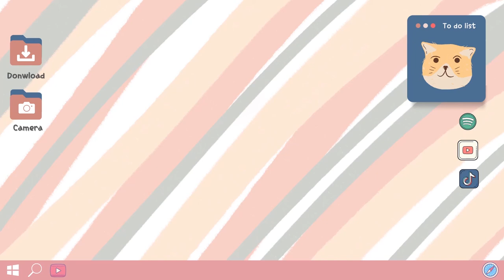HELLO! || VLOG-CAT EPS 3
📷 : Canon
My name is syifa Who just having fun here on youtube. i vlog about travelling, family, school, food and  simple productivity habits. I hope to inspire you to live your best life with actionable tips and inspiration. i'm so happy to know you all